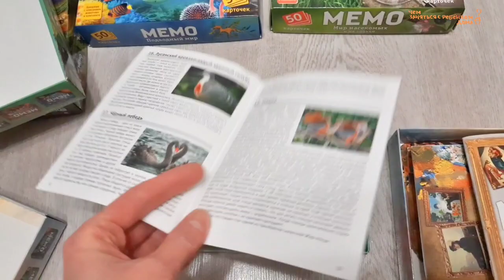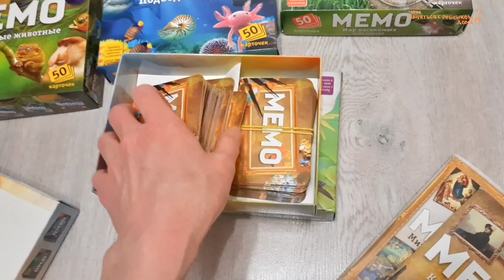НАШИ МЕМО/ОБЗОР/ШЕДЕВРЫ ЖИВОПИСИ/НАСЕКОМЫЕ/ПТИЦЫ/ЖИВОТНЫЕ/ПОДВОДНЫЙ МИР